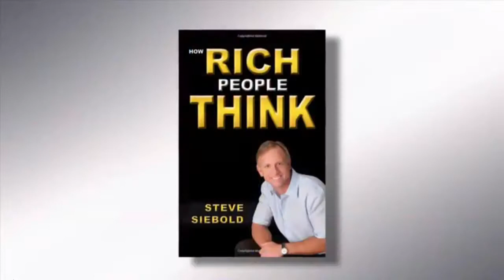Steve on Wall Street Journal Video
The holiday season doesn't have to mean debt and higher credit card bills. Author Steve Siebold offers tips for saving while spending on Lunch Break with Tanya Rivero.